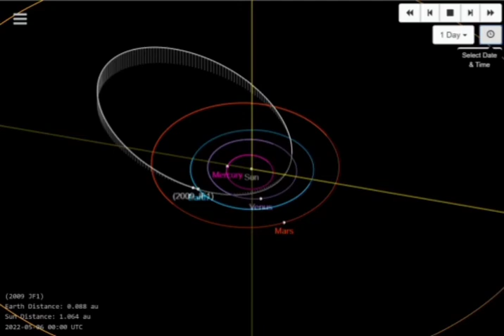Asteroide de 13 metros de diâmetro vai passar perto da Terra em 2022